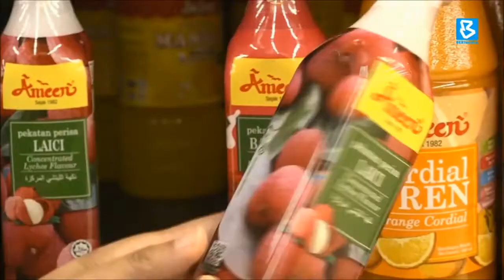Lulu Hypermarket opens opportunities for local halal SMEs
BernamaNews: Lulu Hypermarket's participation in the Halal Sourcing Partnership Program (HSPP), an initiative from Halal Development Corporation Berhad (HDC), is expected to increase the competitiveness of halal products and services, especially local small and medium enterprises (SME) in the country.

According to Lulu's Regional Director, Asif Moidu Ahamed, the company opens up opportunities and space for competitive Local Halal SMEs to become suppliers and further penetrate the international market.